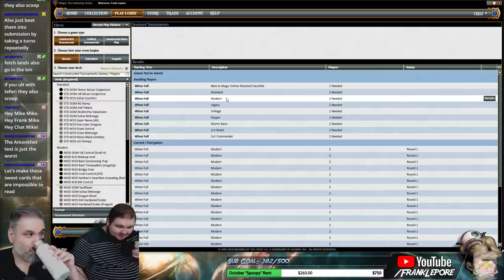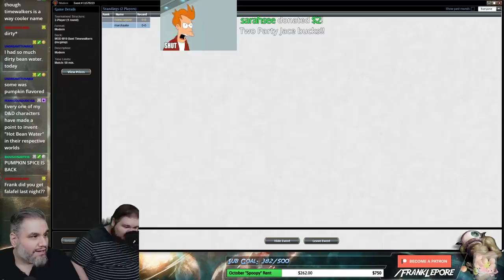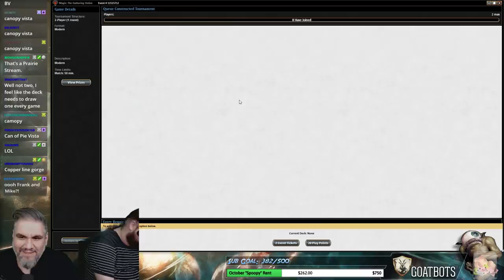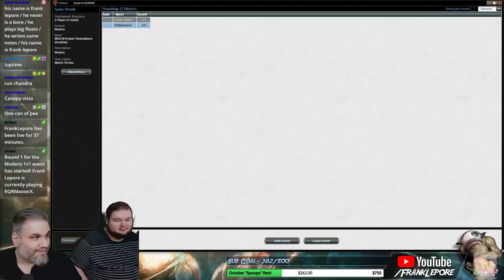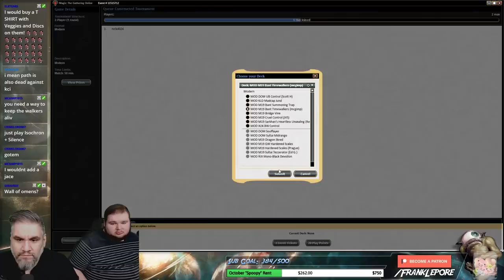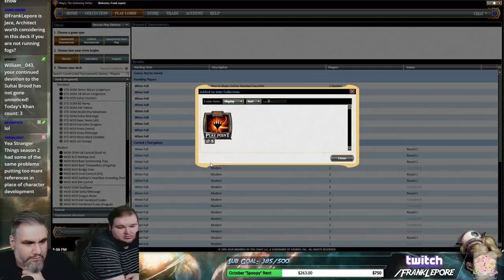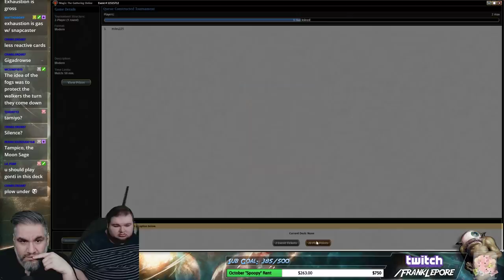(Magic Online) Modern Leporatory: Bant Timewalkers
Check out my Twitch profile above or hit me up at for details on how to get me to critique your own deck!

Final Decklist:
3 Breeding Pool
3 Cryptic Command
2 Dictate of Kruphix
4 Flooded Strand
3 Fog
3 Forest
2 Garruk Wildspeaker
3 Island
1 Jace Beleren
3 Logic Knot
4 Misty Rainforest
4 Nexus of Fate
2 Part the Waterveil
1 Plains
2 Prairie Stream
2 Search for Azcanta
4 Serum Visions
2 Snapcaster Mage
3 Teferi, Hero of Dominaria
1 Temple Garden
4 Time Warp
4 Utopia Sprawl

Sideboard
2 Angel's Grace
2 Courser of Kruphix
2 Cyclonic Rift
2 Dispel
1 Fog
1 Lyra Dawnbringer
1 Nature's Claim
2 Rest in Peace
2 Supreme Verdict